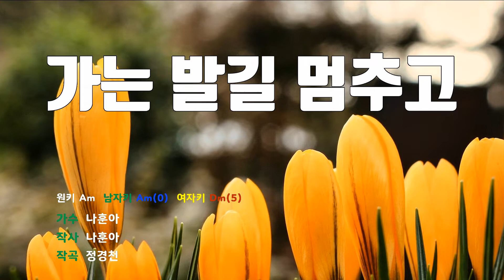[은성 반주기] 가는발길멈추고 - 나훈아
가는발길멈추고 - 나훈아
작사 ː 나훈아, 작곡 ː 정경천